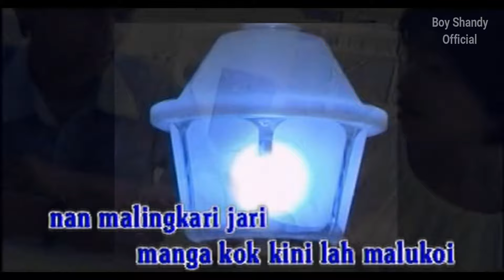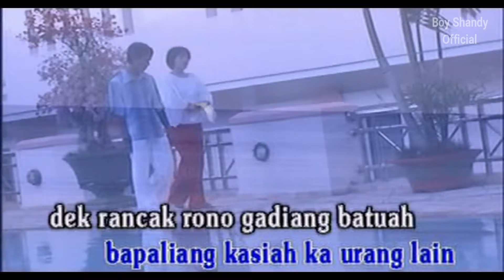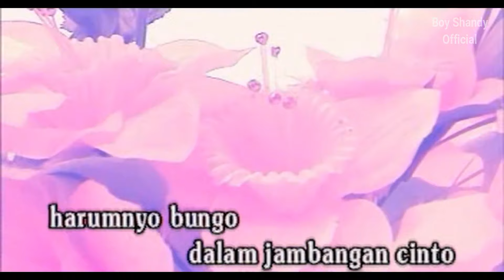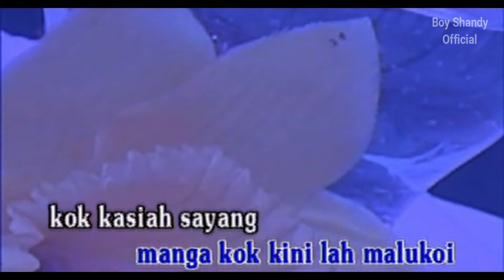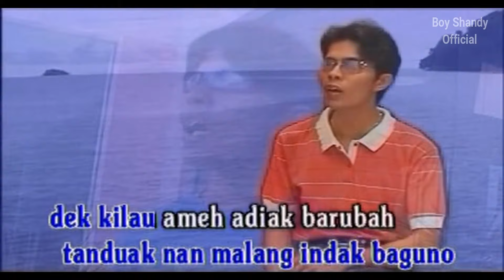Boy Shandy - Cincin Tunangan Malukoi - Pop Minang Boy Shandy (Official Musik Video)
Lagu ini dalam album Pop Minang Adiak Jauah Adiak Disayang pada th 2003

Credits
Vocal : Boy Shandy
Title : Cincin Tunangan Malukoi
Song & Lyric : Andre SY
Arr : Ferry Zein
Guitar : Boy Shandy

Terimakasih

^^Semoga Terhibur^^